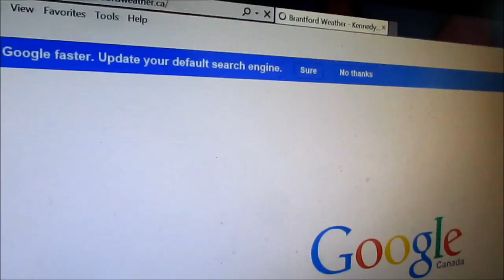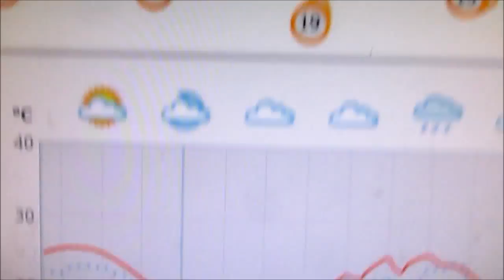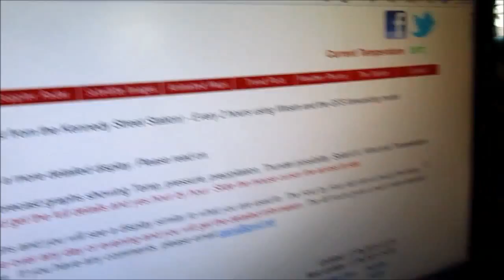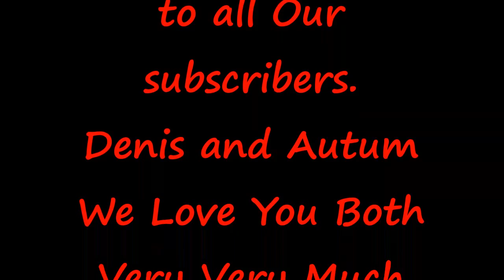June 17 2015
Denis and Autum We Love You Both Very Very Much XOXO